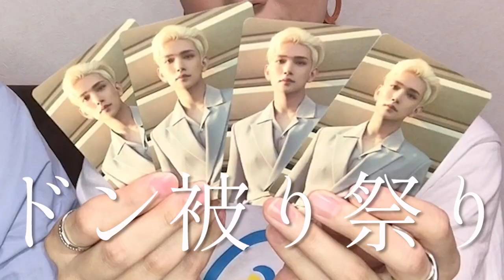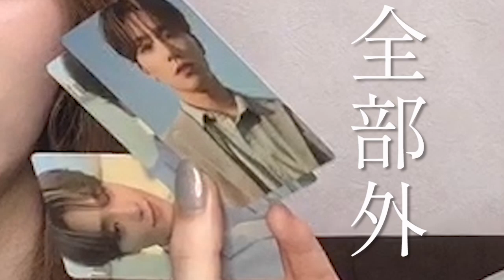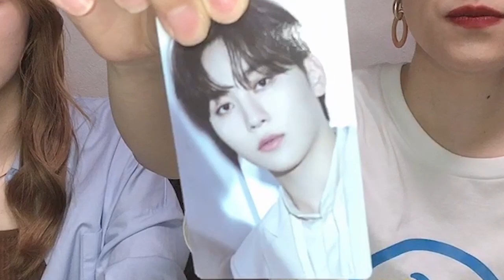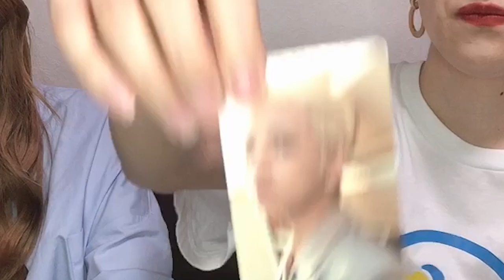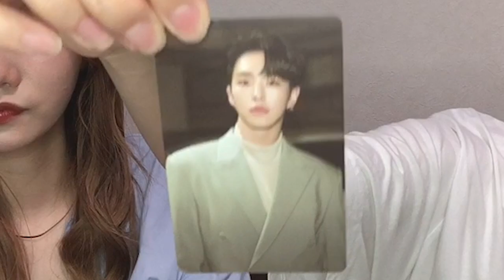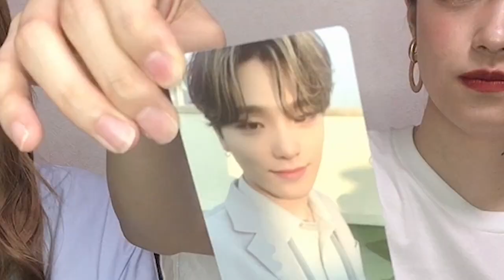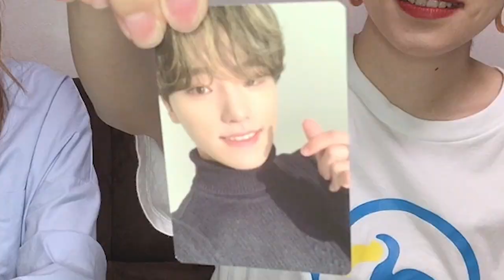【Unboxing】INCOMPLETEトレカ開封！後編【セブチ/SEVENTEEN/세븐틴】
▼生開封アーカイブ
最初INCOMPLETEの綴り間違えてるわ…

【4月から不定期投稿】

〒141-0032
RALLIES宛